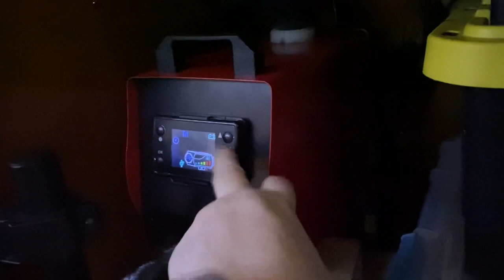Van Life/Being Sick While Living In A Van/Game Changers In My Van Life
Hey nice to see ya guys thanks for stopping by!

Things I use in the van.
woodstove fan @
Camp stove Heater @
KOOTEC Hammock @
water pump usb
camping table @
collapsible bucket @

Gracie Seeking Adventure
zx24me
Linda R
TG IF
Kathleen Kline
KE LE
Shanna Craft